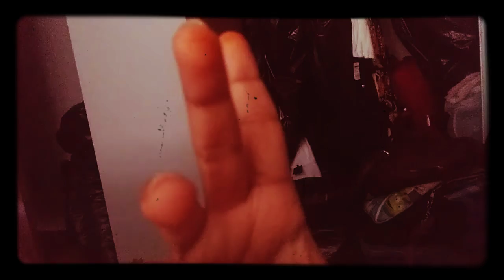Madagascar Escape 2 Africa Boogie Finger Headquartrs Union Meeting Monkey Skipper Kowalski Scene